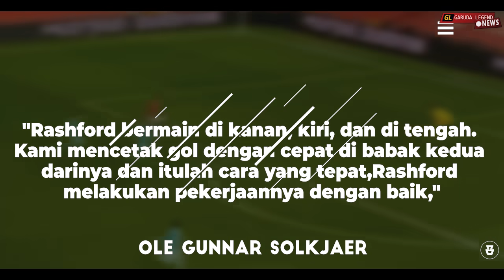Bangun Pangeran‼️Lihatlah Bagaimana Marcus Rashford yang Dewasa Menjadi Pembeda Skuad Manchester